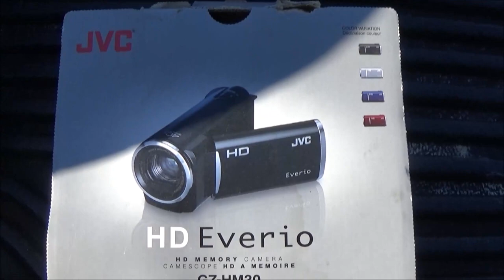Yard Sale/New Camera Vlog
not my dream camera but it's still very awesome. whats your favorite camera?